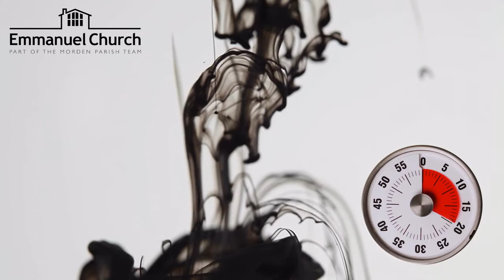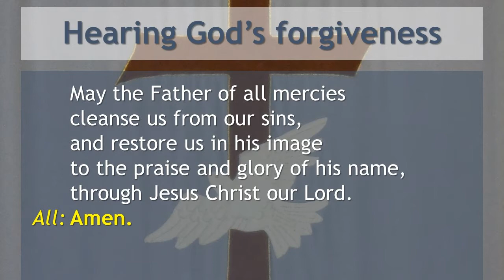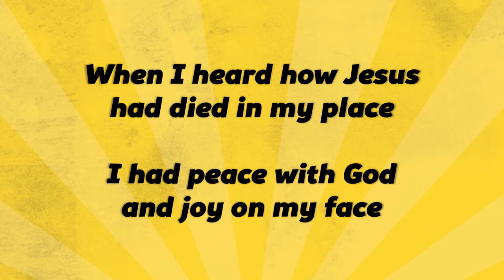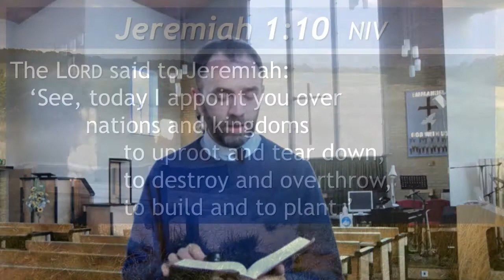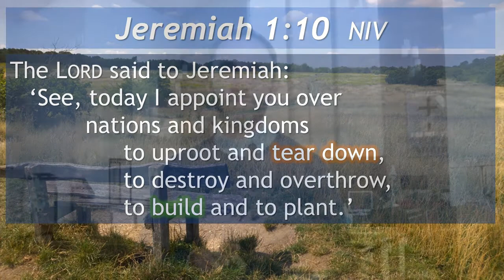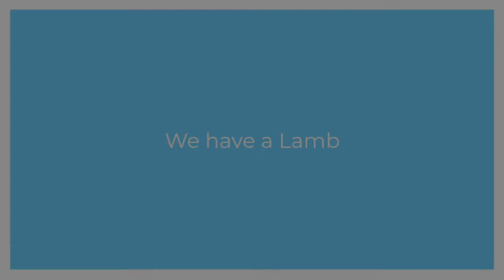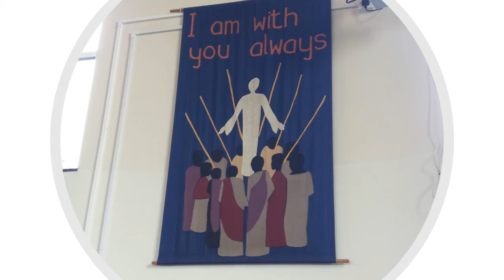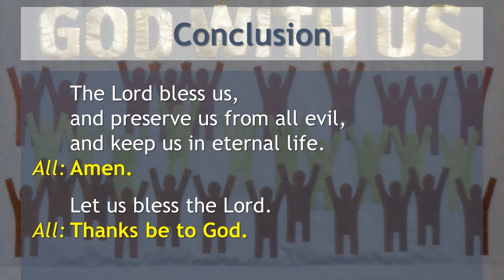27th September 2020 - Morning Worship - Jeremiah 1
'Everlasting God' (Strength will rise) was provided by Worship Lyric Videos, with permission. CCLI Song No: 4556538.

'We have a lamb' was written by Glen Scrivener, Phil Moore and David Gibson, and appears by kind permission of SpeakLife.org.uk. CCLI Song No: 7154491.

'Bless the Lord, O My Soul (Ten Thousand Reasons)' was provided by Worship Lyric Videos, with permission. CCLI Song No: 6016351.